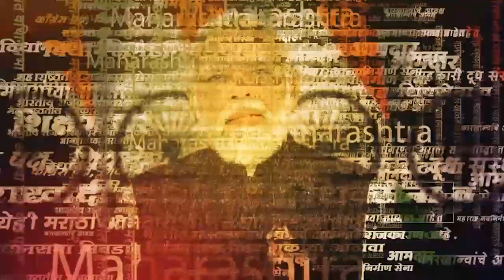ayurvedic therapy for cancer: कॅन्सरवर होणार आता आयुर्वेदिक उपचार?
Discover how Ayurveda is revolutionizing cancer treatment! A team of 20 doctors from Brazil has arrived at Pune's Integrated Cancer Center, Wagholi, to study the integration of Ayurvedic therapies in cancer care. Learn about the upcoming online courses and offline internships designed for global medical professionals. Find out how Ayurveda improves the quality of life for cancer patients and reduces the side effects of chemotherapy and radiation. Watch this video to explore the collaboration between Brazil and India in advancing holistic cancer treatment.